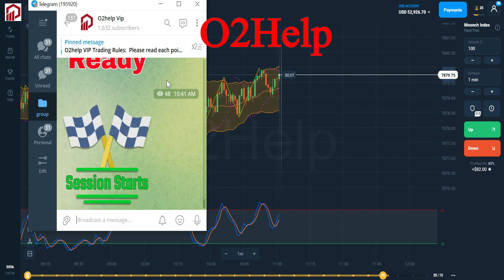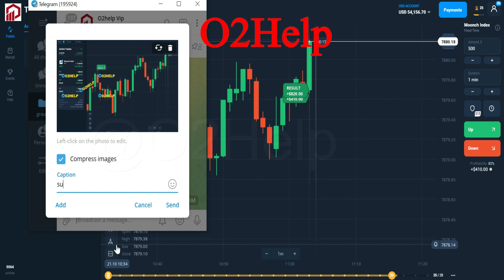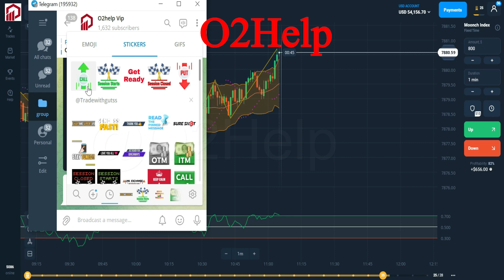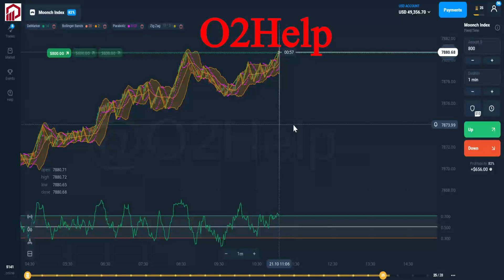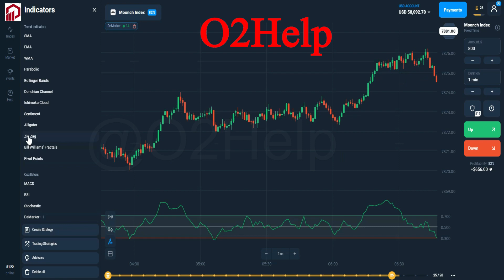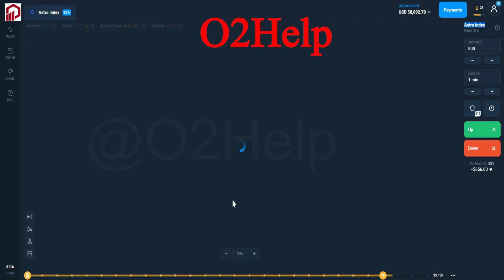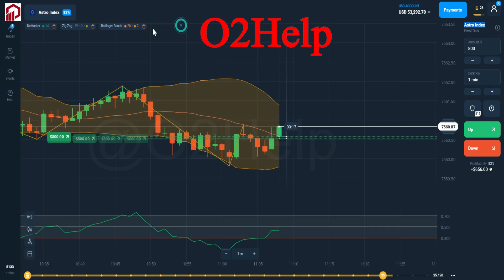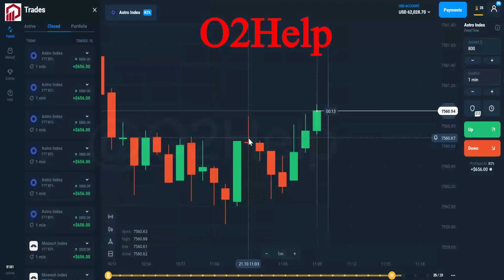OlympTrade: 7 Lakh 62 Thousand Profit in just 3 Minutes- Best Analysis EVER- O2Help